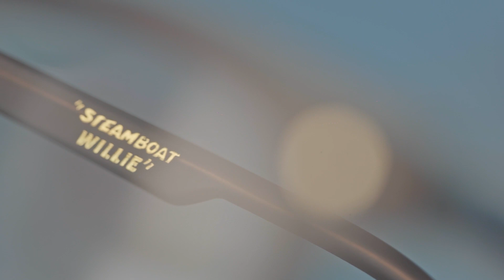Armação Para Óculos de Grau Masculino Disney 100 Mickey 1928 Cinza LV.IJ.0317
Coleção: Disney 100 por @chillibeansbr

“Se você tem um sonho, pode transformá-lo realidade. Sempre lembre de que tudo isso começou com um sonho e um rato”. Walt Disney
E esse sonho foi tãão grande que comemora o primeiro centenário! É com muita magia e encanto que a Disney celebra sua grande história!
E a Chilli Beans entra na festa com a coleção Disney 100!

O modelo de Armação Para Óculos de Grau Masculino Disney 100 Mickey 1928, representa o passado nostálgico da Disney, com um detalhe em metal com o Mickey antigo gravado!

Essa coleção é uma verdadeira viagem no tempo! Sabem por quê? Ela traz a vibe nostálgica e todo o charme dos clássicos da Disney, daqueles que marcaram época.
Está cheia de cores vibrantes, inspirada naquela cartela de cores que a gente reconhece de longe! É como pegar uma carona na máquina do tempo e reviver cada momento especial dessas animações que ficaram eternizadas na nossa memória!
Embarque nesse mundo Mágico com modelos de óculos de sol e armação de grau Disney 100, para todos os gostos! Desde óculos com inspiração no universo psicodélico do "Alice no País das Maravilhas" até modelos que celebram o passado do Mickey! UM CLÁÁSSICO.
Claro que as Princesas Disney não podiam ficar de fora! O toque de realeza e magia está presente em cada detalhe.
É uma explosão de cores, estilo e MUUITA nostalgia, como são as memórias encantadoras da Disney.
E, claro, de forma bem apimentada, que só a Chilli sabe fazer!

Aqui na Ótica Chilli Beans você pode comprar online óculos de grau mais lentes de grau e receber em sua casa prontinho para sair usando. Basta efetuar sua compra em nosso site, seguir as instruções e nos encaminhar sua receita.
Cuide da saúde dos seus olhos com a Ótica Chilli Beans. Compre óculos de grau na ótica online.

Ref.: LV.IJ.0317